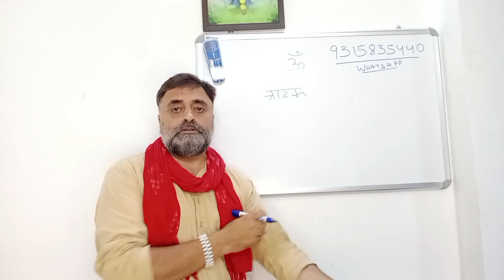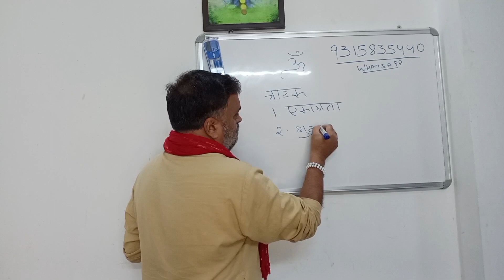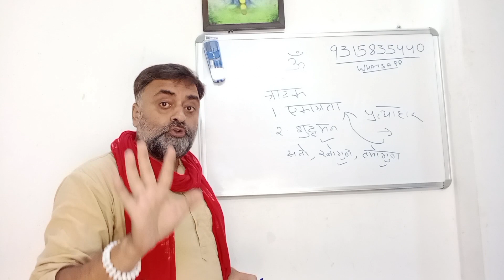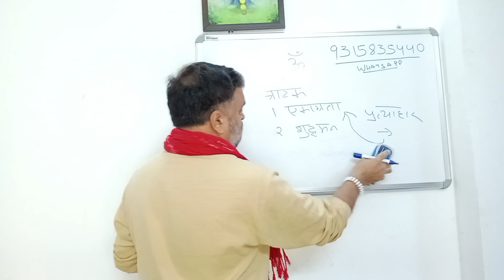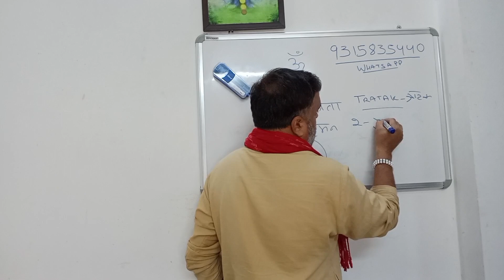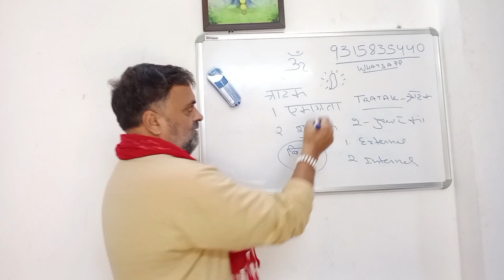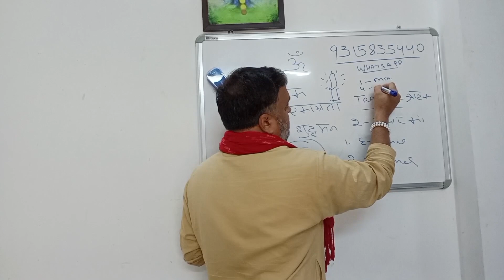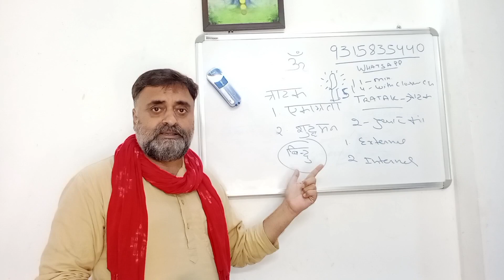त्राटक की प्रक्रिया - Detailed video on Tratak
What is Tratak and how it is practiced.